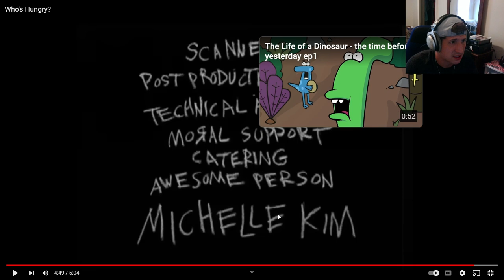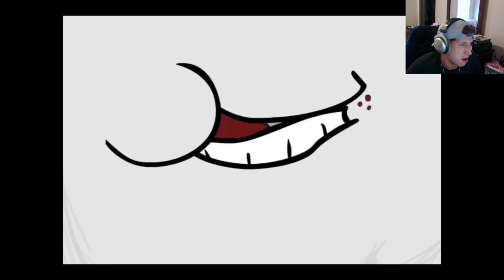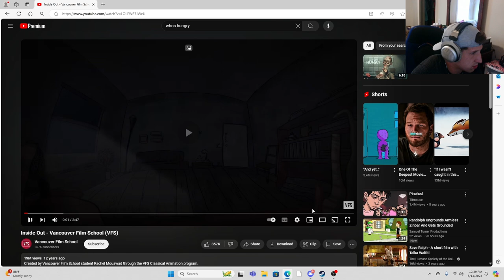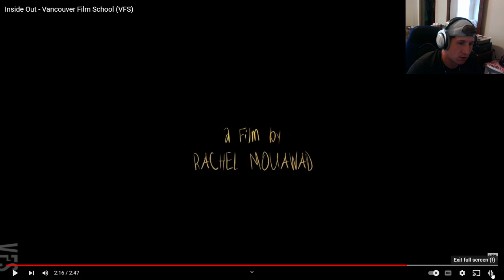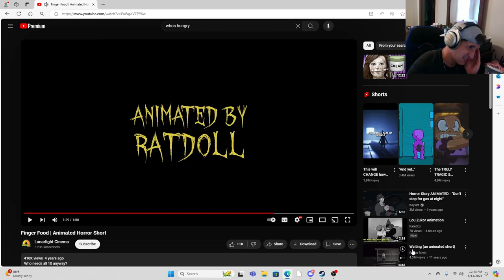Some Of The Most Disturbing Short Films (REACTION)